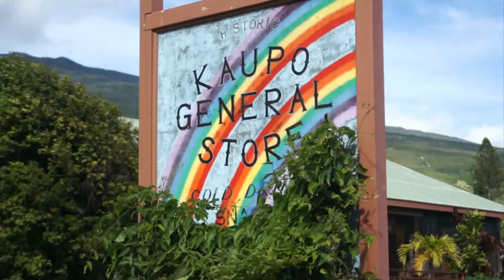Christmas Island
Merry Christmas